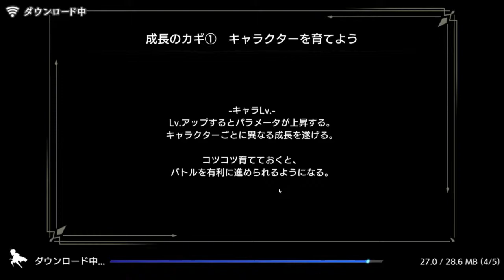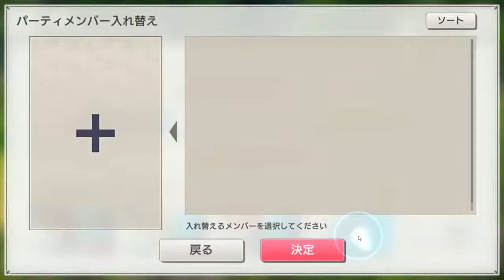Project Babel [ 最果てのバベル ] - Playthrough Part 02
Project Babel

Someone lamented that "the city will die"

But I wanted to get out of here

Both the sky and the wind are high, beyond imagination

Because it seemed to be calling

Tower 1119-

The boy meets the girl in the bird cage.
The encounter gives him a wing that can fly the world.

And two people, in their destiny
Start fluttering.

◆ Game Outline
・ The adventure of those days revives now, single play only RPG
・ Organize your own party by combining "job", "weapon" and "form"
・ Major story that spreads endlessly by scenario writer Issei Nojima representing Japan
-A profound and impressive sound by Hitoshi Sakimoto, who created a number of famous songs

◆ Staff

Nojima Kazunari (Representative work: "Final Fantasy VII" "Dragons Dogma Online")

Saki Motohito (Representative work: "Final Fantasy XII" "Ogre Battle of the Legend")

◆ Cast
Abe Satoshi, Ishikawa Yui, Endo Daichi, Saito Soma, Moroshi Sumire, Konishi Katsuyuki, Kaida Yuko, Tamura Shinshin, Ueda Reina, Hirakawa Daisuke, Nishida Nozomi, Uchida Yuma, Koda Toru, Kobayashi Sanae